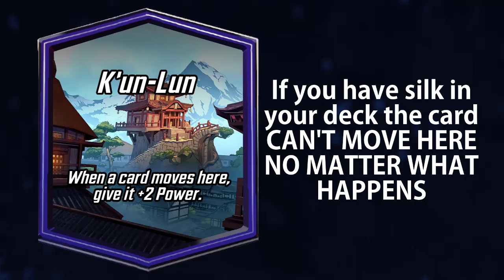If Locations in Marvel Snap Were Really Honest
If marvel snap locations were really honest - let's see their effects